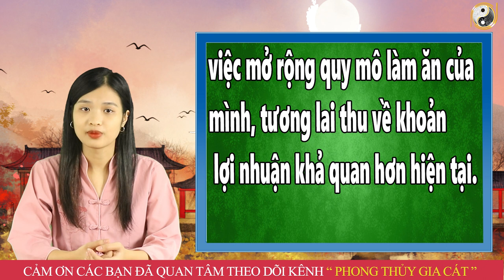6 Ngày Đầu Tháng 9 ÂL 7 Con Giáp NÀY Tiền Nhét Đầy Két, ẤM NO, HẠNH PHÚC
6 Ngày Đầu Tháng 9 ÂL 7 Con Giáp NÀY Tiền Nhét Đầy Két, ẤM NO, HẠNH PHÚC
01. Linh phù giải hạn
02. Hồ lô hóa giải Ngũ Hoàng
03. Mai Hoa Phú Quý
04. Gương bát quái tinh cầu
05. Kim bài thái tuế 2023
06. Vòng tam hợp Dần Ngọ Tuất
07. Vòng tam hợp Thân Tý Thìn
08. Vòng tam hợp Hợi Mão Mùi
09. Vòng Tam Hợp Tỵ Dậu Sửu
10. Bát bảo tâm kinh
11. Minh Quang pháp bảo cầu
12. Minh Quang pháp bảo lục giác
13. Tỳ Hưu Lộc Tài (Đồng)
14. Tỳ Hưu Khai Vận ( Bạch Ngọc)
15. Bách Niên Tụ Tài ( tụ tài lộc)
16. Song long ngọc ấn ( ấn thăng quan)
17. Kim bài ngũ Lộ Thần Tài
18. Hồ lô bình an ( treo xe)
19. Móc khóa văn xương
20. Ống bút văn xương gỗ đào
21. Bút văn xương gỗ đào
22. Bút văn xương gỗ đào nhỏ
23. Hoa mai kim tiền ( mạ vàng )
24. Các vật phẩm phong thủy khác